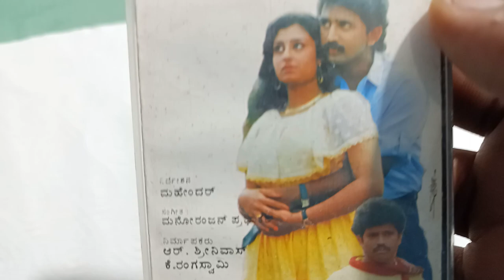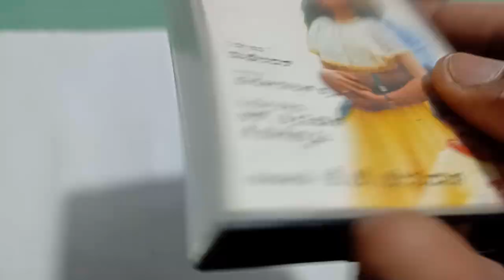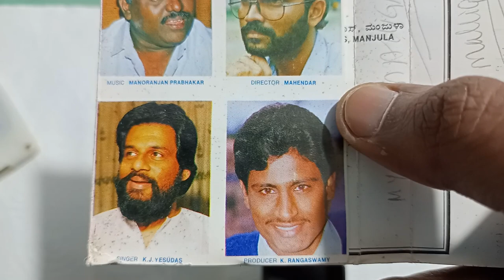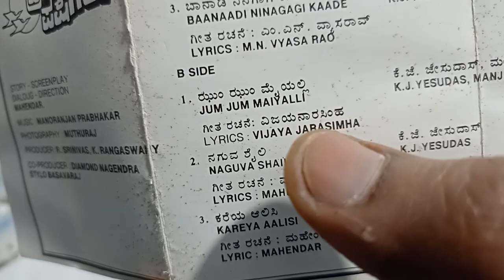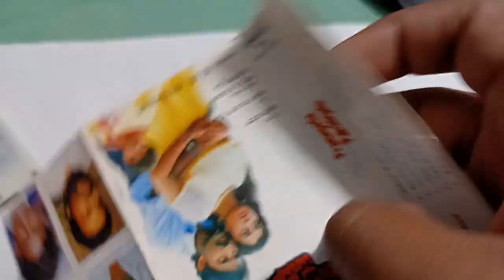Pranayada Pakshigalu | 1992 | Ramesh Aravind | Kavya | Anjali | Manasa | Manjula | Savitha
Nanjunda Shetty(Belathur) Presents

Manjuprasad Films

Pranayada Pakshigalu

Director Mahendar

Producers R Srinivas, K Rangaswamy

1990 Kannada Cassette

Cast:
Ramesh Aravind
Kavya
Anjali
Manasa
Manjula
Savitha
Uday
Kashinath
Venki
Kantharaj
Dr Raviprakash
Mahendra
Mohan
Manoranjan Prabhakar
Stylo Raj